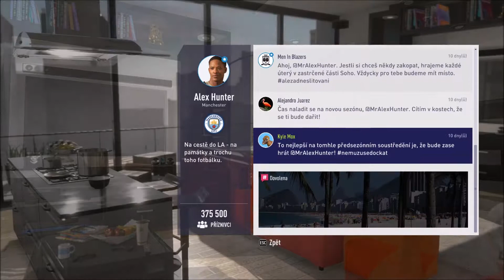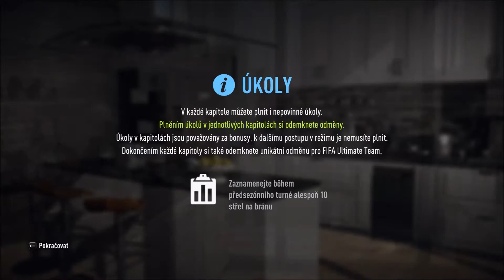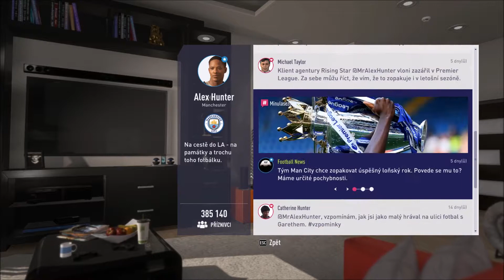Fifa 18 - Alex Hunter #1 - Dovolená